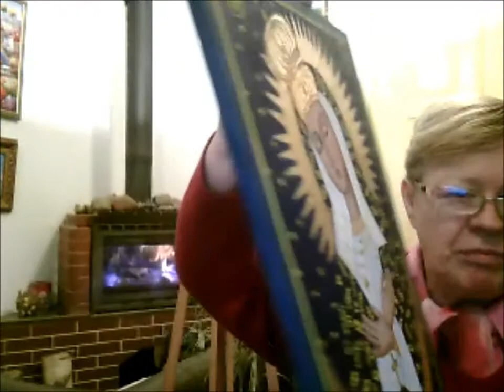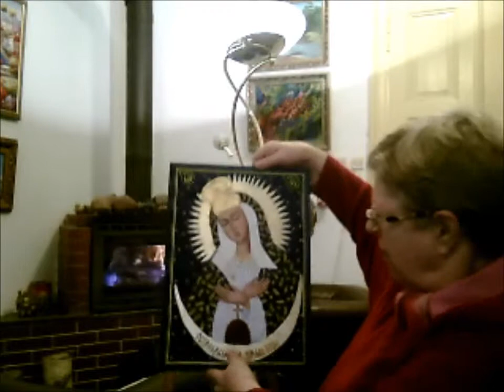KONTAKTOWANIE ZE ŚWIATEM NIEWIDZIALNYM. IKONA OSTROBRAMSKA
Na wideo autorka mówi o kontaktowaniu ze Światem niewidzialnym. I prezentuje ikone- Matka Boska Ostrobramska.